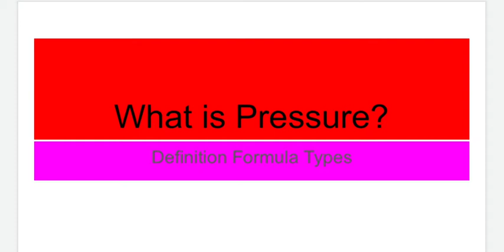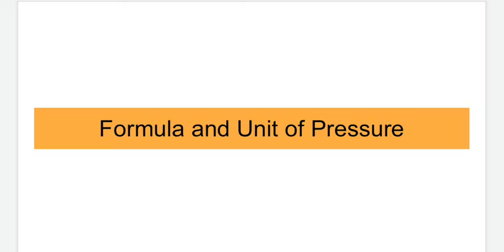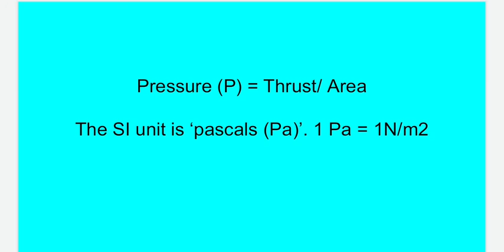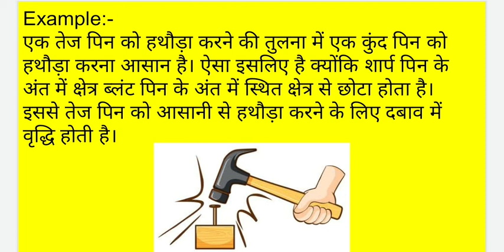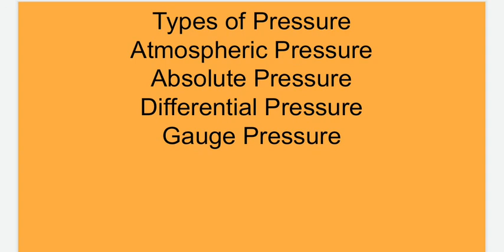What is Pressure in hindi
Pressure definition formula types example